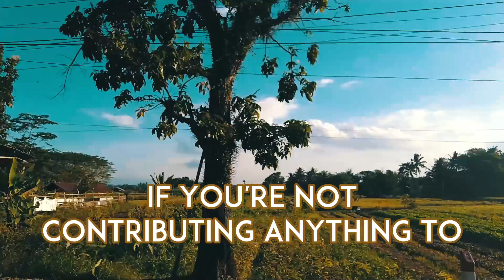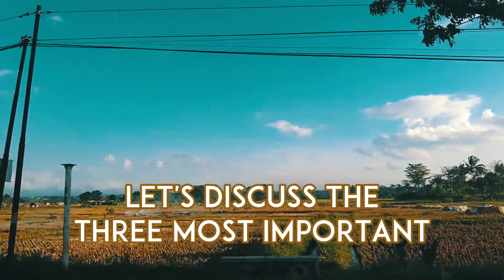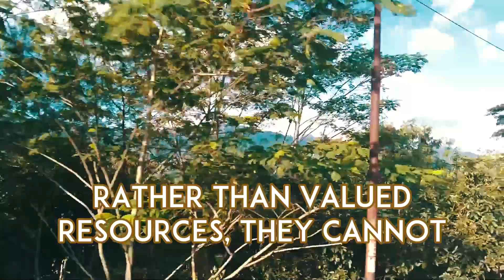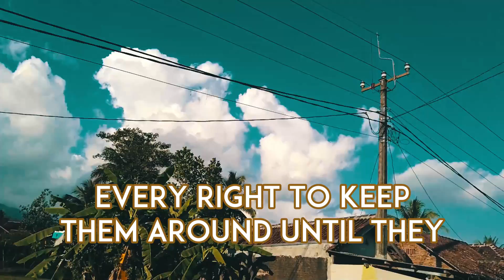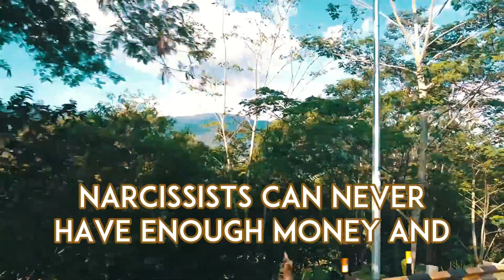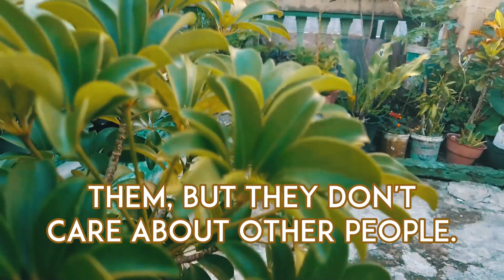When a Narcissist's Love Turns Toxic, This is What Happens | NPD | Narcissism | Behind The Science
Chances are, you've encountered a narcissist or witnessed their toxic behavior firsthand. We all understand the havoc it wreaks upon our very being. But have you ever pondered a more sinister force lurking beneath the surface of their arrogance and self-importance? Brace yourself, for it's conceivable that narcissists are influenced by the powers of darkness itself.